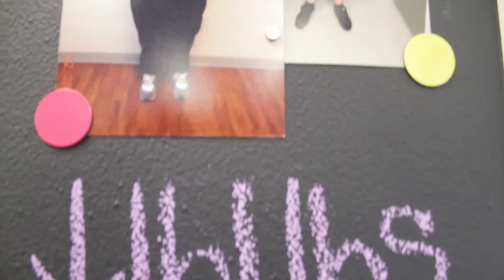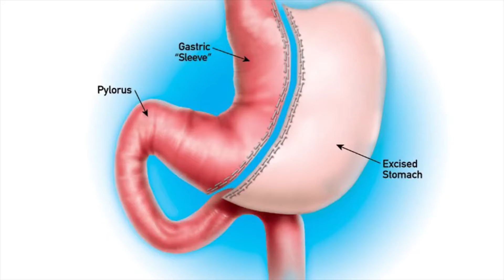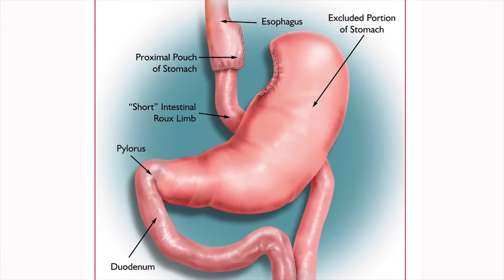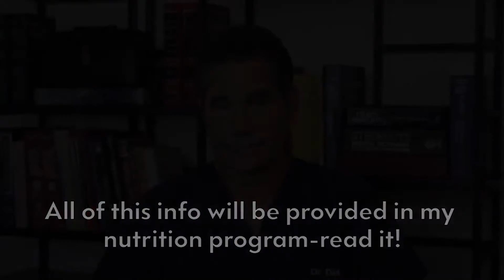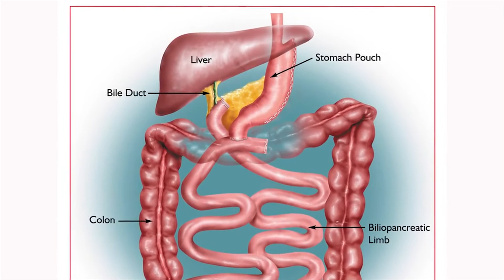Your Weight Loss Surgery: Dr. Dirk Explains it All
Meet Dr. Dirk Rodriguez, an Evolve Weight Loss Experts partner physician. In this informative 30-minute video, Dr. Rodriguez will explain what morbid obesity is, why it must be treated as a disease, and how weight loss surgery works. You will learn why staying obese is extremely risky, how much you can expect to lose after a procedure, what issues you can expect to face, and what you must do to gain the maximum benefit from weight loss surgery. You will also be introduced to several different methods of weight loss surgery.

Happy watching! And please, if you have any questions or think weight loss surgery may be your road not only to confidence but also to health, please call Evolve at .

Video Contents:

0:00 - Introduction: Obesity and Weight Loss Surgery
3:10 - Lap-Band
6:10 - Gastric Sleeve
15:27 - Gastric Bypass
19:23 - Duodenal Switch
22:12 - Post Op Nutrition & Exercise
26:49 - Post Op Vitamins & Supplements
28:15 - Revision Weight Loss Surgery
29:30 - Cost of Surgery
31:18 -Loose Skin After Surgery
32:04 - We’re here to help!